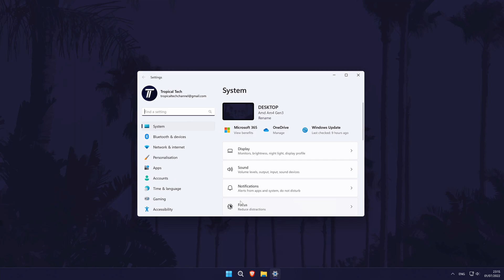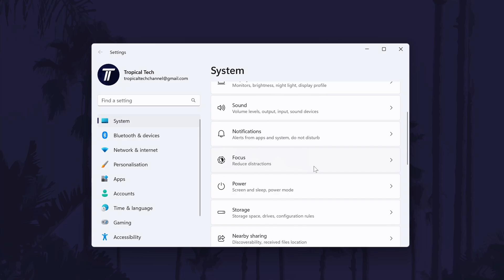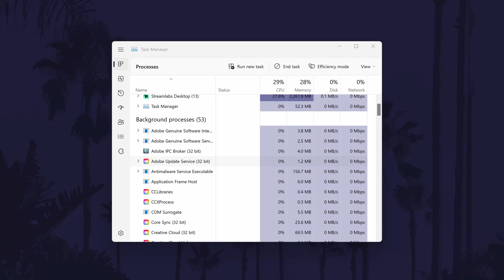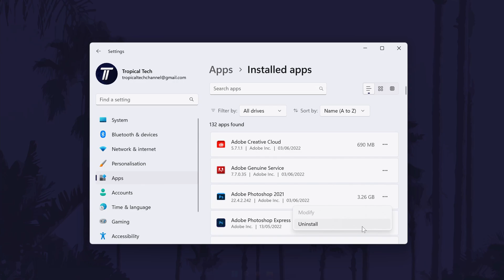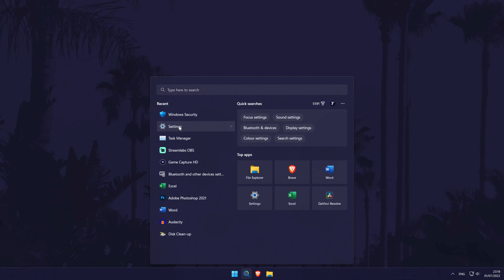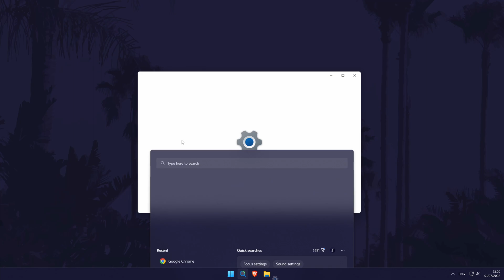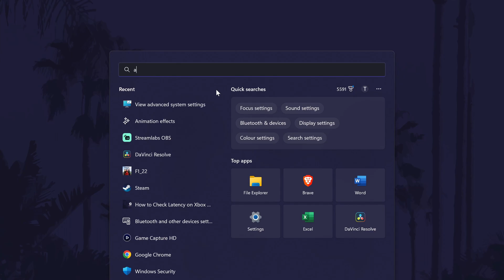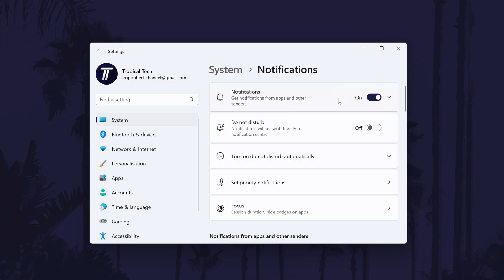10 EASY Ways to SPEED UP Windows 11 PC or Laptop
Want to know how to speed up Windows 11 PC or laptop? This video will show you how to make PC run faster in Windows 11. We’ll cover ten easy ways to speed up slow PC in Windows 11 and you’ll notice the difference in apps, programs, and games.

Methods to Speed Up Your PC in Windows 11:

00:00 Intro
00:15 Disable Startup Apps
01:08 Enable High Performance
01:47 Close Background Apps
02:22 Free up Space
03:12 Scan for Viruses
03:52 Check for Updates
04:28 Remove Browser Add-ins
04:59 Check Your PC
05:33 Disable Animation Effects
06:40 Disable Notifications
07:18 Conclusion
07:44 Outro